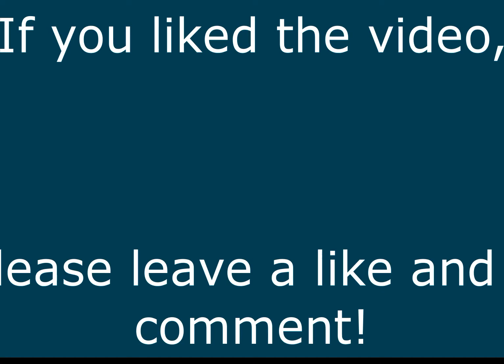Vintagecraft Season 2- Episode 3 The Babel Brawl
Welcome to the Vintagecraft server! This server is a fan server for Vintagebeef. In this episode, we fight it out for a winner takes all. The prize? Well you will have to wait and see!

GReimer (who is linked below) has been working on this build for just over a year. SInce the server started he had claimed the land that is now covered in buildings. Every block you see, he placed himself (minus event chests).The only help he has received is from his wife Helkat and his friend GrantedPower to collect resources and do manual labour such as clearing out stone, sand, dirt etc. He is a very dedicated individual and I can not say enough good things about him Please, if you are not already, go check out his channel and subscribe.

** Please note: The video quality might not be good... that is my fault. I was testing out different settings for the recording and it will be fixed in the future **